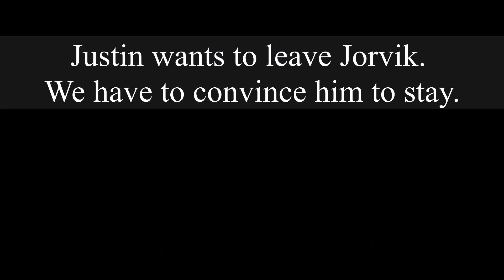Star Stable Online I Justin ARRESTED! I Saving Anne Von Blyssen Pre Quest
I am Alessia Breezebell
Server: CUPCAKE VALLEY SSO-EU-UK-01

Today I am doing the pre-quest that unlocks access to Pandoria and to saving Anne.
After saving Justin from Dark Core we find out that he's decided to leave Jorvik behind. It's our mission to convince him to stay and to take him to the Druids.
Little did I know what Fripp had in mind for him...

I will try to get these done as soon as I can, I am so behind with the story quests and I know that they have been shared by other youtubers. I could just play it all really quick and get to the latest Soul Rider update but it just feels wrong to skip so I will upload anyway.

I had a look at today's update and oh my, Ydris is looking for a new star??
Next video will be all about the Circus and helping Ydris finding a new talented magician for his show!

Remember to take care and to stay safe!

⭐SSO Events⭐

If you want to send us mail here's the address:

Planet Serenity
UNIT N10
Europa Trading Estate
Fraser Road
Erith, Kent
DA8 1QL